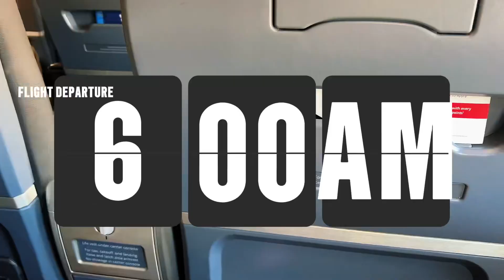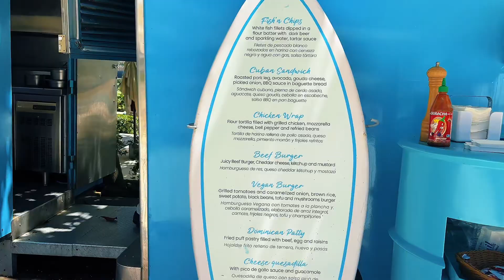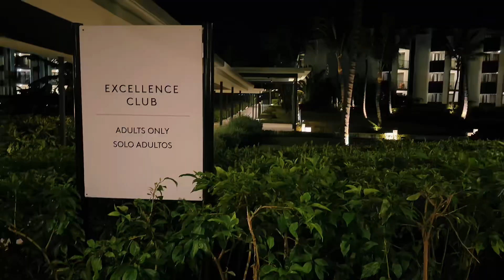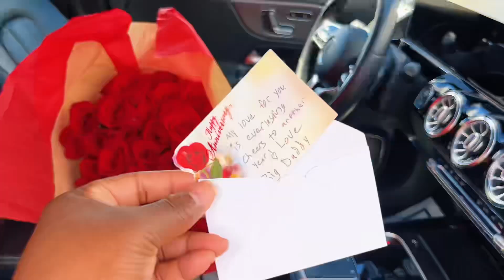VLOG: Traveling First Class To The Dominican Republic+ Rick Buys Me a NEW car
We Traveled First Class to the Dominican Republic for our anniversary. After our anniversary trip, Rick surprised me with a brand-new car.

thesimsfamilytv Follow us on all platforms